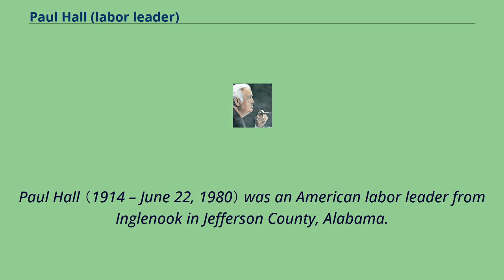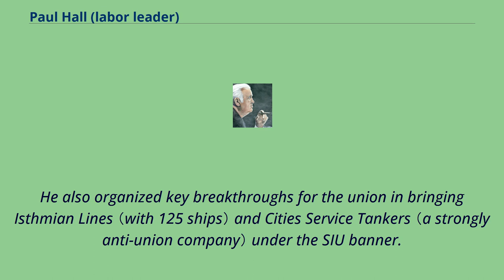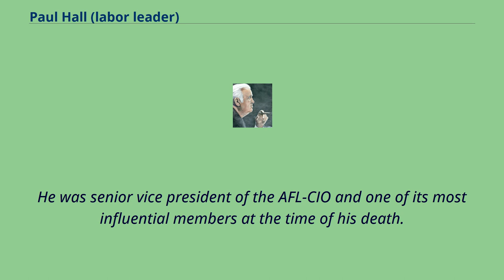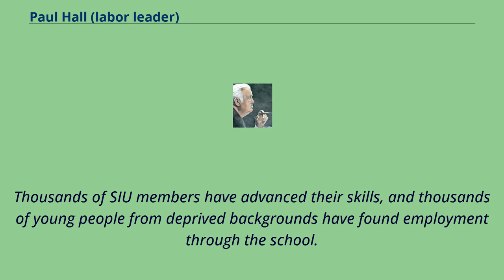Paul Hall (labor leader)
People_from_Jefferson_County,_Alabama
Burials_at_Green-Wood_Cemetery
Paul Hall （1914 – June 22, 1980） was an American labor leader from Inglenook in Jefferson County, Alabama.
He was a founding member and president of the Seafarers International Union （SIU） from 1957 to 1980.
He was the senior vice president of the AFL-CIO at the time of his death.
He started shipping as a teenager in the early 1930s, mostly as a wiper and Fireman/Watertender and Oiler （FOWT）.
He also earned a 2nd Engineer license, but never sailed under it.
1938 saw the founding of SIU and Paul Hall was a charter member.
He made his presence felt immediately.
He was a tough, hard-nosed union activist and his early waterfront battles left him with ugly knife scars on his arms and legs.
His first official post in the union was as patrolman in the port of Baltimore in 1944.
He rapidly moved up to become port agent in New York and then Director of Organizing for the SIU Atlantic and Gulf District.
Then in 1947, he became chief executive officer of SIU-Atlantic Gulf Lakes and Inland Water District, at the age of 32.
He held this post until his death.
Paul Hall led the SIU in the General strike of 1947 when seamen won unprecedented gains in wages and conditions.
He also organized key breakthroughs for the union in bringing Isthmian Lines （with 125 ships） and Cities Service Tankers （a strongly anti-union company） under the SIU banner.
Through collective bargaining, he also established the Seafarers Welfare, Pension and Vacation Plans.
By 1954, the SIU had aided with, as Paul used to say, "money, marbles and chalk" a total of 75 brother unions in strikes and organizing campaigns.
These constant battles to help other unions earned Paul Hall the lifelong reputation ...